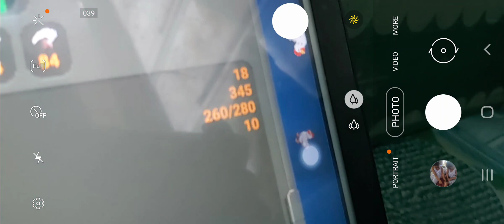the hero of roblox